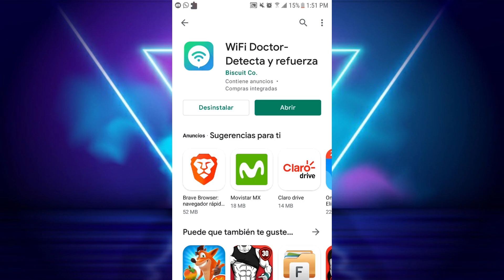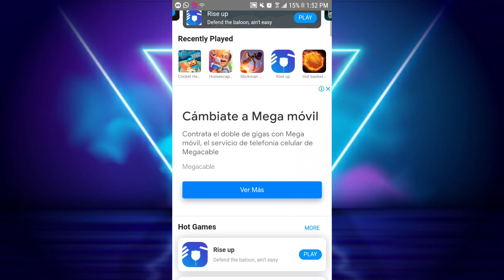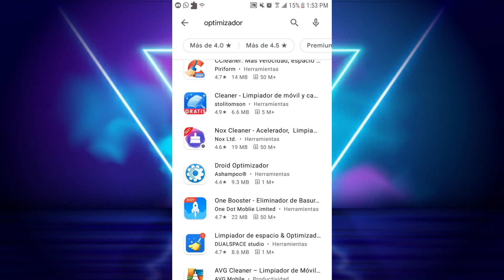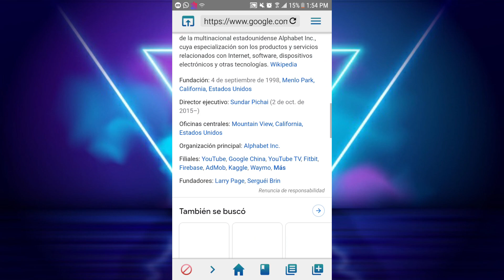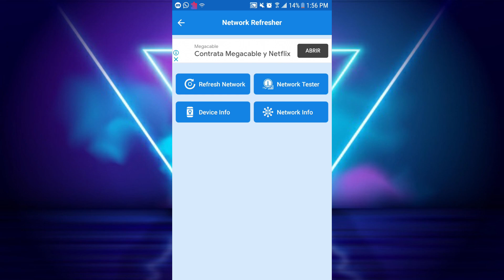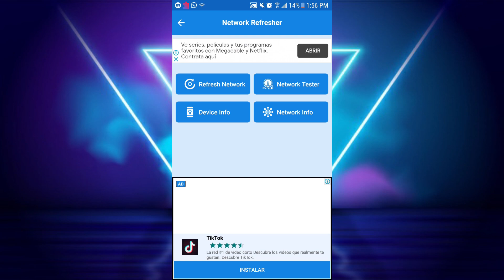🚀ACELERA tu conexión a INTERNET con estas 3 apps - Mejora la cobertura y conexión WiFi de tu Android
Optimizador para Internet ha llegado para que saques el máximo provecho de tu conexión, y obtengas mejor rendimiento en aplicaciones que utilizamos a diario.